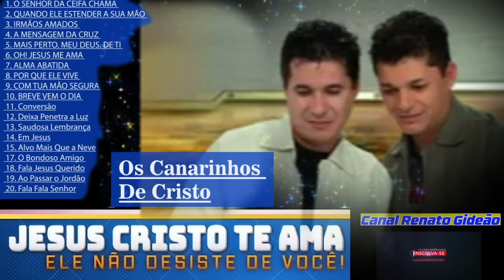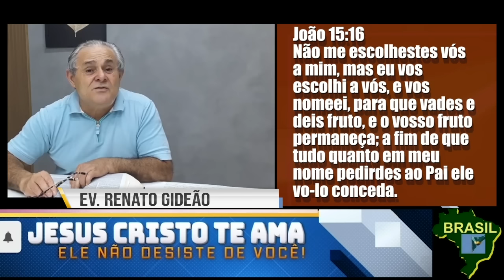Os Canarinhos De Cristo A HARPA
Senhores cantores e pregadores se você tiver algum problema com questões de direitos autorais ou perguntas, (ou nos da augumas sugestão ou agenda) não hesite em entrar em contato conosco nos comentários do vídeo ou e-mail
e responderemos dentro de o mais rápido possível –( Este canal não é Monetizado, o nosso objetivo e exclusivo é evangelizar) Canal Ev. Renato Gideão a gradece

00:00 - 1. O SENHOR DA CEIFA CHAMA
04:06 - 2. QUANDO ELE ESTENDER A SUA MÃO
07:56 - 3. IRMÃOS AMADOS
11:02 - 4. A MENSAGEM DA CRUZ
15:21 - 5. MAIS PERTO. MEU DEUS. DE TI
19:20 - 6. OH! JESUS ME AMA
23:53 - 7. ALMA ABATIDA
27:44 - 8. POR QUE ELE VIVE
32:27 - 9. COM TUA MÃO SEGURA
35:26 - 10. BREVE VEM O DIA
38:57 - 11. Conversão
43:03 - 12. Deixa Penetra a Luz
46:06 - 13. Saudosa Lembrança
50:13 - 14. Em Jesus
52:31 - 15. Alvo Mais Que a Neve
57:34 - 17. O Bondoso Amigo
01:01:03 - 18. Fala Jesus Querido
01:05:20 - 19. Ao Passar o Jordão
01:09:40 - 20. Fala Fala Senhor
"Harpa Cristã uma Seleção linda de Hinos Antigos " hinos lindos do fundo do baú da Harpa Cristã que com certeza irão edificar a sua vida. É te levará a uma viagem pela história da música cristã. Desde o clássico hino "Firmes nas Promessas", passando por "Grandioso És Tu" e "Mais Perto Quero Estar", até chegar em "Alvo Mais que a Neve" e "Bendita a Hora", essas canções nos levam a uma reflexão sobre Deus, a sua misericórdia e o seu amor por cada um de nós. Com a harpa como instrumento principal, a voz dos nossos cantores reaviva o sentimento de paz, esperança e gratidão que Deus nos proporciona. Esses hinos ainda hoje impactam as nossas vidas. Então, se você quer vivenciar um momento de adoração, de reflexão e de conexão com o nosso Pai Celestial